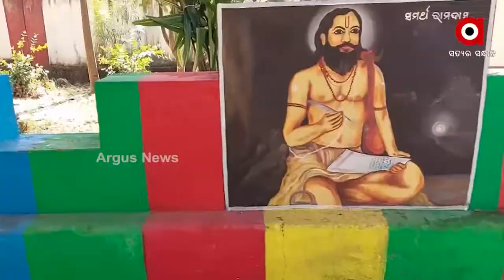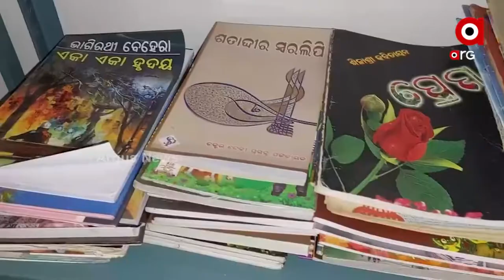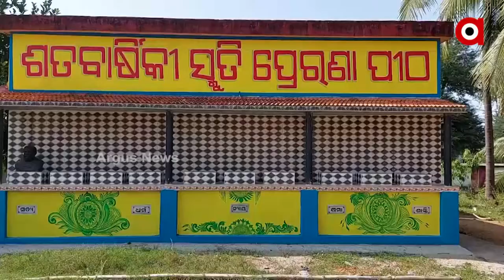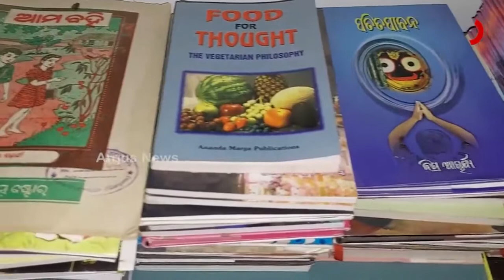ସୁନ୍ଦର ଭାବେ ସୁସଜ୍ଜିତ କରି ଗଢି ତୋଳିଛନ୍ତି ବିଦ୍ୟାଳୟକୁ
ସ୍କୁଲ ପରିବେଶ ସୁନ୍ଦର ହେଲେ ଏଠାକୁ ଆସୁଥିବା କୋମଳମତି ଛାତ୍ରଛାତ୍ରୀଙ୍କ କୋମଳ ମନ ଶିକ୍ଷା ପ୍ରତି ଆକୃଷ୍ଟ ହେବ ଓ ଏହାଦ୍ବାରାସେମାନଙ୍କ ଉଜ୍ଜ୍ବଳ ଭବିଷ୍ୟତ ଗଠନ ହୋଇପାରିବ । ଏଭଳି ସୁନ୍ଦର ଭାବନା ନେଇ ଏକ ମନ ହୋଇ ସଜାଇଛନ୍ତି ଗଞ୍ଜାମ ଜିଲ୍ଲା ଖମାରପଲ୍ଲୀ ଗ୍ରାମବାସୀ ଓ ଶିକ୍ଷକ  ।